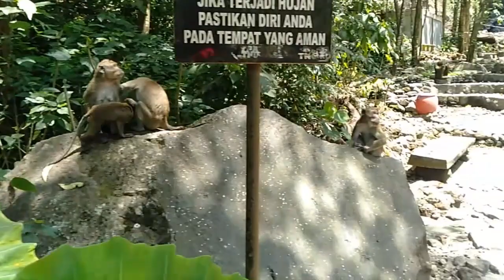The Long-tailed Macaque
The Long-tailed Macaque is probably the most successful primate species in Southeast Asia after Homo sapiens. Its success is largely due to a varied diet of fruits, leaves, small mammals and birds, shellfish and crabs, as well as human leftovers. The Long-tailed Macaque is to be found in primary and secondary forest, mangroves, plantations and the outskirts of towns and villages.
The Long-tailed Macaque can be identified by the length of its tail, by the shape of the muzzle, and its colour, which is generally grey-brown or reddish-brown.
The species has a noisy, aggressive temperament and sometimes travels in large troupes of up to 30.
The Long-tailed Macaque inhabits in Indochina, Southern Thailand and Peninsular Malaysia to Sumatra, Java, Borneo and the Philippines and Singapore .